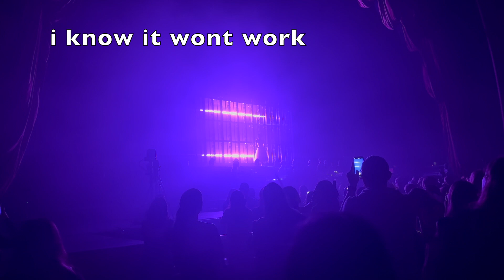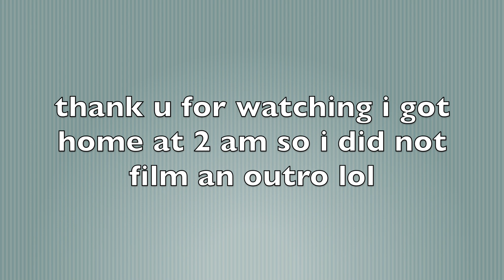come see gracie abrams in nyc w/ me (alone)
i went to see gracie ahhhhhhhhhhhh i have loved gracie since my sophmore or junior year of high school so it felt so weird to be 20 in a sea of girls that are the age i was when i started listening to gracie! I went alone which i actually do far to often but I had a great time!!!